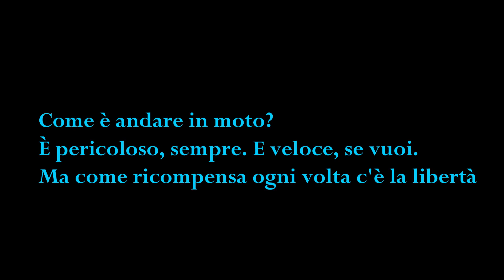Prova Honda Hornet 750 2023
Prova Honda Hornet 750